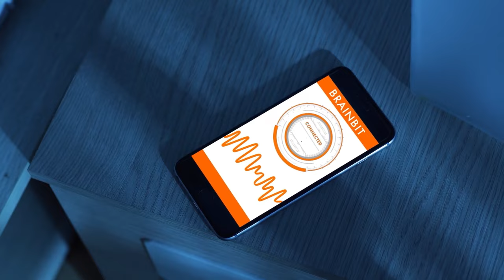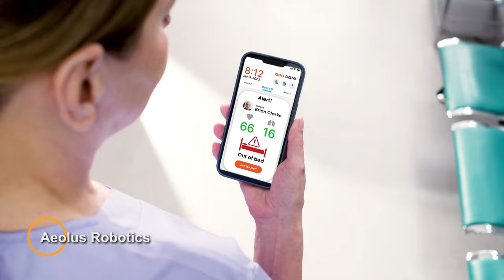AMAZING INVENTIONS THAT WILL BLOW YOUR MIND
00:00 - STRATOSFERA ACQUATICA
01:24 - Icoma’s Tatamel Briefcase Bike
02:37 - Scewo BRO
04:10 - Manta5 Hydrofoil SL3
05:40 - BrainBit Headband
07:07 - Dream Glass Flow
08:31 - Jet Cycle Max
09:41 - Neakasa M1
10:53 - EcoFlow Blade Robotic
12:09 - Aeolus Robotics